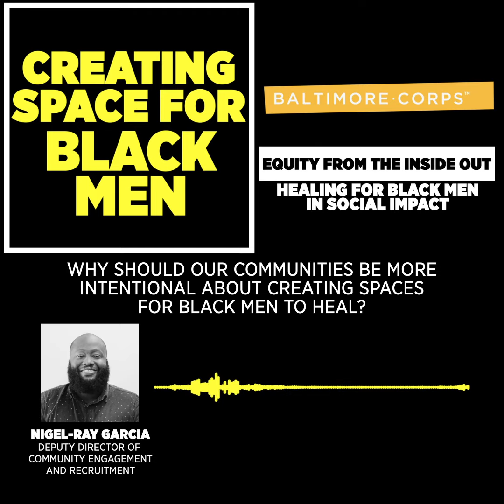Human@Work Should our communities be more intentional about creating spaces for Black men to heal?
We ask Nigel why our communities be more intentional about creating spaces for Black men to heal?

Check out his answer on today's microcast for Equity From The Inside Out: Healing For Black Men In Social Impact